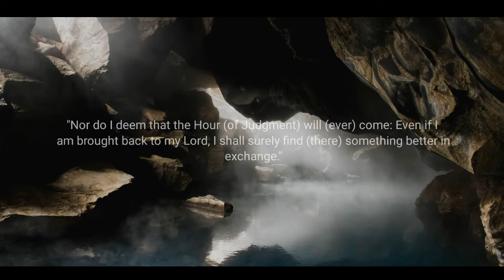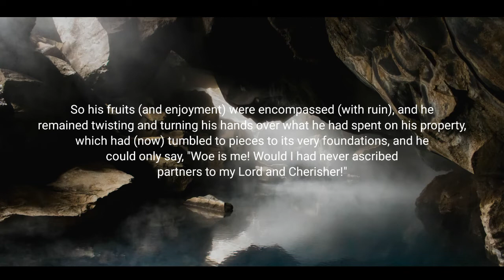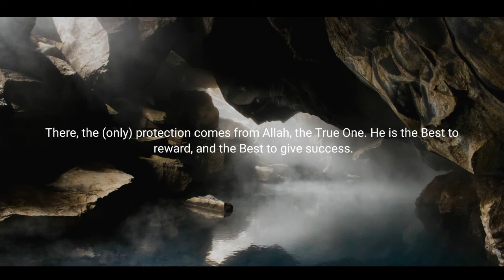Surah Al kahf 35 to 45 | by mohamed Shakeel | Islam media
Assalamu allikum to all of you,

A small remainder that every Friday surah Al kahf will be uploaded so I hope you will watch it.

And our channel is all about Islam on hadith, surah, Supplications and much more about Islam.

Our video will be uploaded every Monday and Friday so I hope you will watch it.

So Plz like👍🏻
Share 🔀 with your family 👪, friends, relatives & neighbors